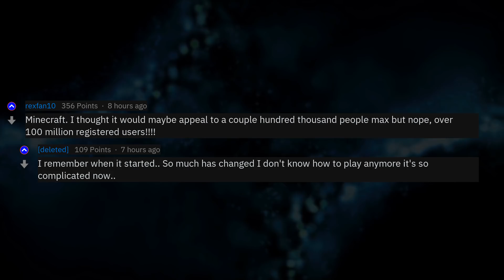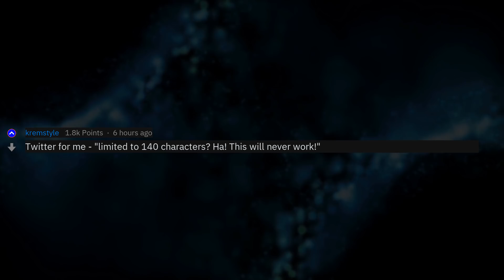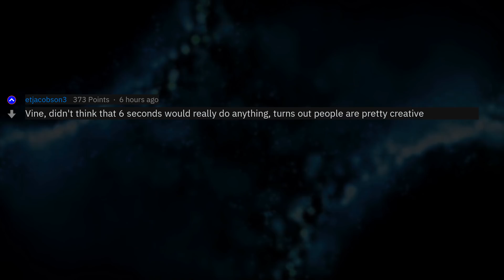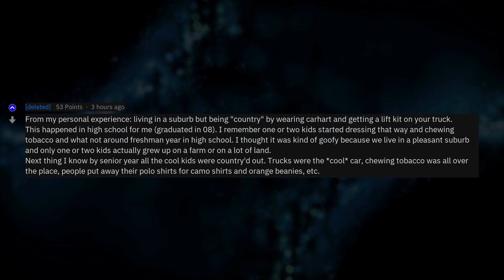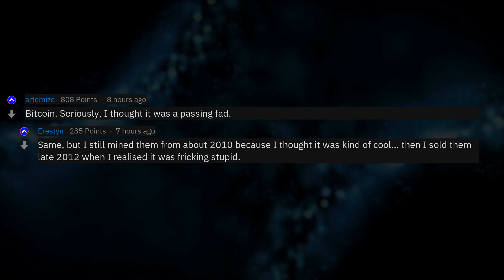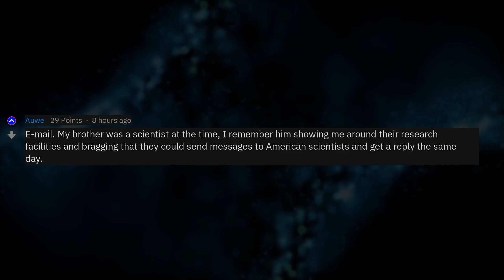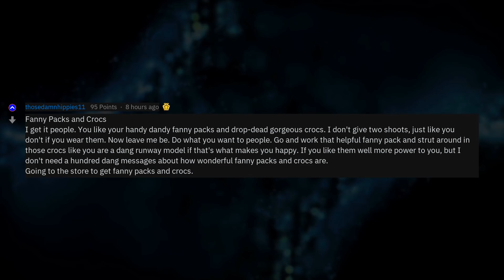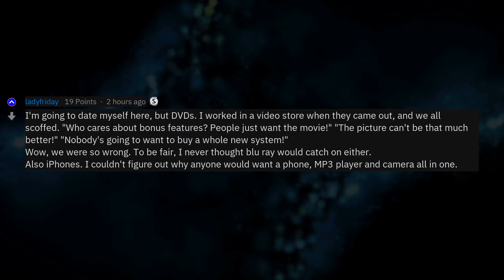What Popular Trends Did You Think Would Never Catch On? (r/AskReddit)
Fresh AskReddit Stories: What is something you thought would never catch on, but it became huge? --- LIKE AND I WILL UPLOAD MORE REDDIT STORIES!